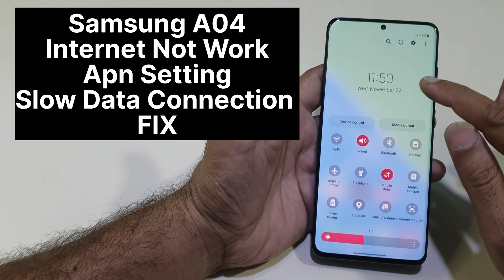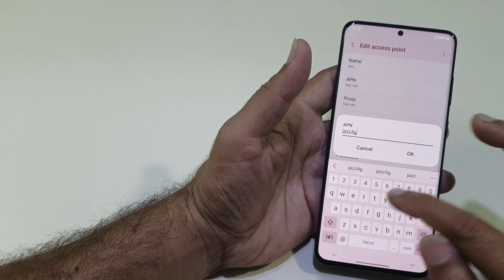Samsung A04 Internet Setting Slow Youtube Working Fix | How To Apn Setting